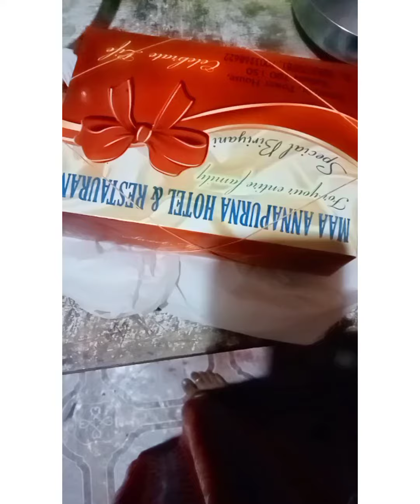@আমি আবার আজ বিয়ে করলাম @বিয়ের৫বছরের মাথায় এভাবে ভাবতে পারলাম না@